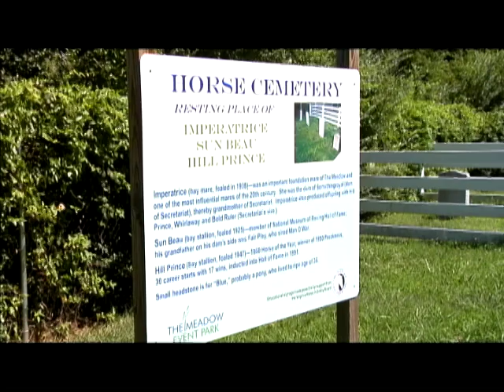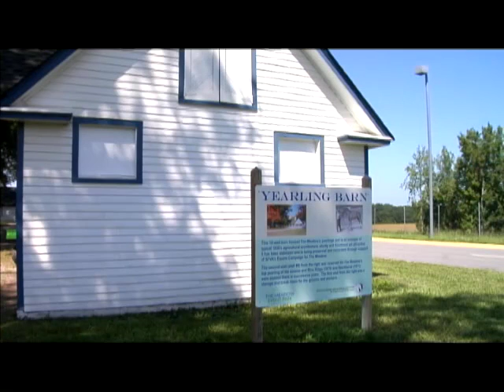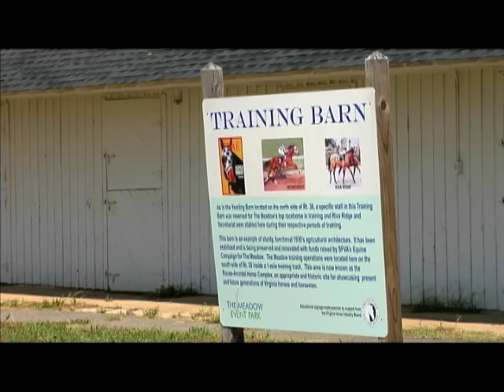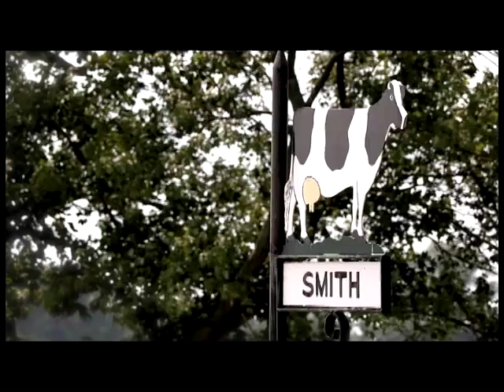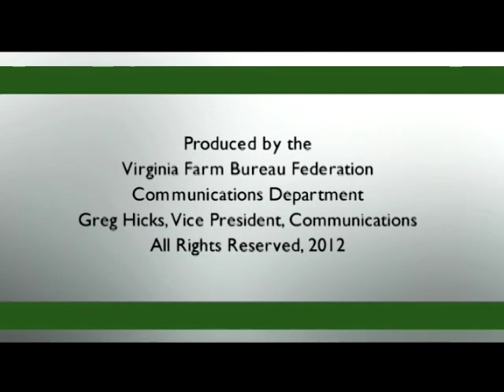Sept. 2012 Real Virginia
Real Virginia takes a look at the importance of the horse at The State Fair of Virginia. Plus, we’ll share a recipe using fresh figs and tips for growing figs in your own backyard. We also highlight the pork industry.